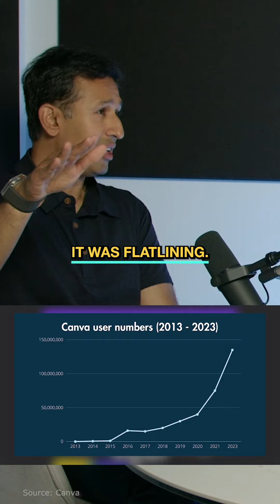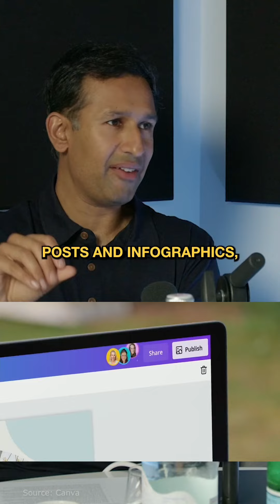How This Australian Company Grew To $40BN Valuation 🤑